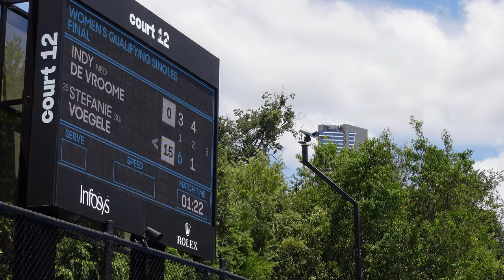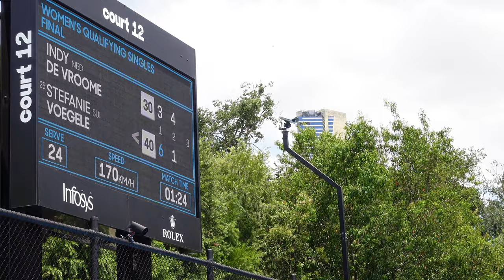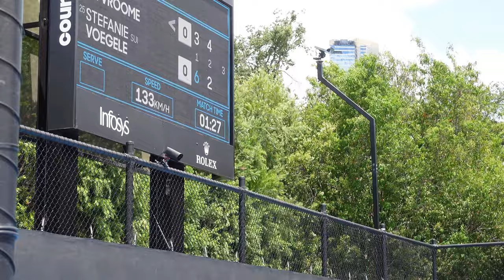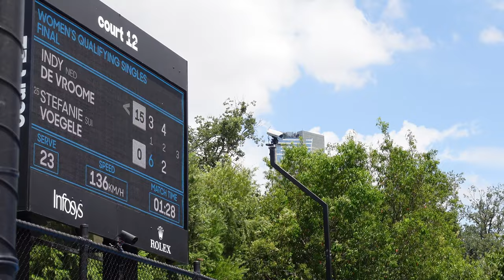⁴ᴷ Indy De Vroome (NED) vs Stefanie Voegele (SUI) [ 25 ] | WTA - SPOTLIGHT ShotMaker ShowCase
Showcasing Indy De Vroome (NED): service game and return of serve quality.  SPOTLIGHT SERIES - ShotMaker ShowCase |  Indy De Vroome (NED) 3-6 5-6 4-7 lost to Stefanie Voegele
Playing for place in Main Draw Australian Open - WTA tour - rank, 2021 form/stats, player reaction
--- Women's Qualifying Singles
--- --- Final •  Court 12 Indy De Vroome (NED) vs Stefanie Voegele (SUI) [25 ]

Join us for two games during the finals match between two driven WTA players: player stats/results leading into Australian summer and Player reaction about prospects their WILDCARD will bestow upon their AO2022 goals...

Welcome to Spotlight Series - WILDCARDS | If you're enjoying our Spotlight Series - Player Watch: who's your#WILDCARD tip to have a great qualifying run at lead-up tournaments...?

* QUIZ $HOW: NOT ALL OF 'EM MAKE IT...which qualifers have the game to match it in the AO2022 Main Draw...?
* QUIZ $HOW: Which PLAYERS will surprise us in the AO2022 Main Draw...?

In this extended Spotlight episode, News Wire services confirm - qualifying:

I | WILDCARDS - what's coming up...?
II | WILDCARDS - Main Draw Australian Open
III |   main draw wildcards  (17 to 30 January 2022)
Aussie players Daria Saville (nee Gavrilova), Maddison Inglis, Sam Stosur and Storm Sanders all handed coveted main draw spots. In Dec 2021, they were first Australian Open 2022 singles wildcards have been announced.

Melbourne Australia

20220120 CC AOLife ShotMaker ShowCase WTA DeVroome